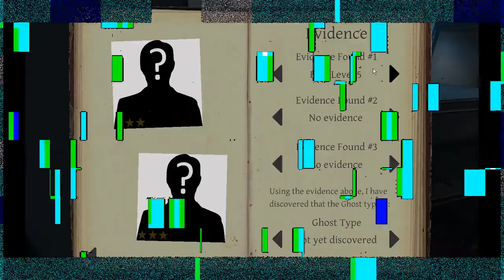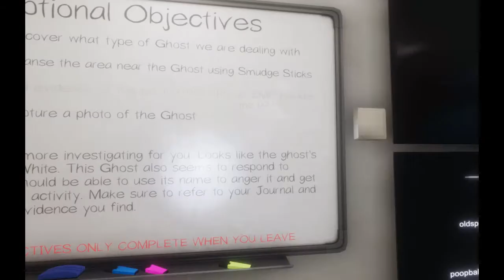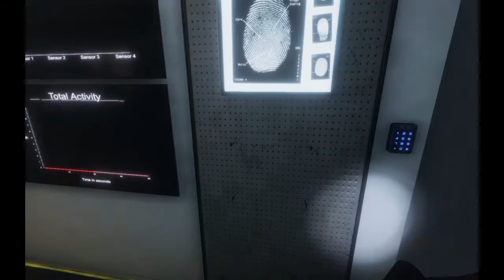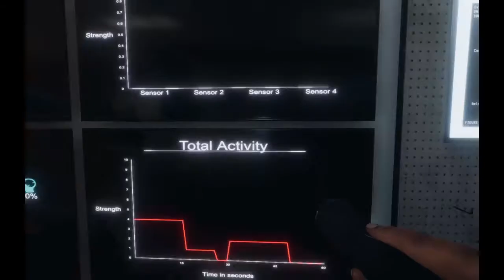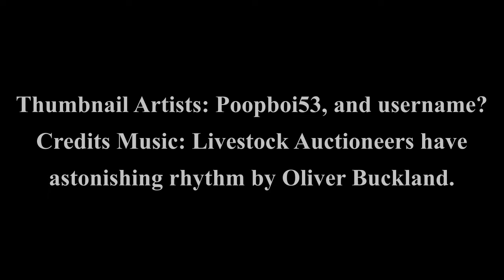Phasmophobia #01 Dooey Scoo, Idiots Incorporated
In this video we speedrun a funny ghost game